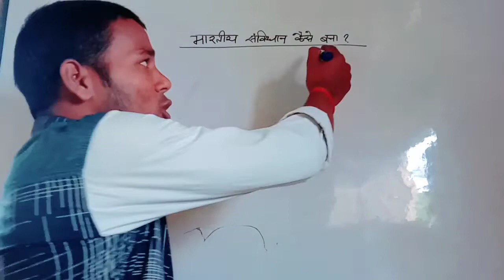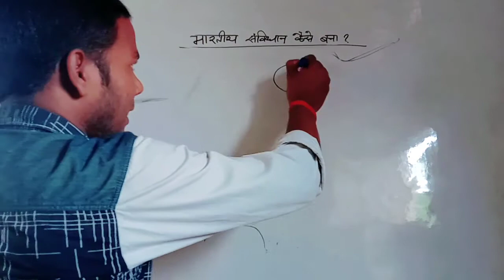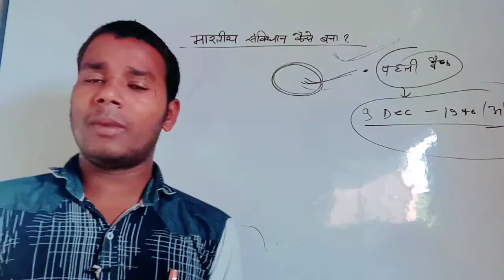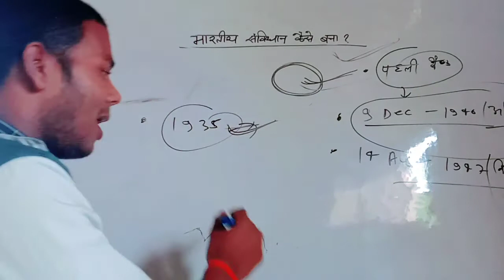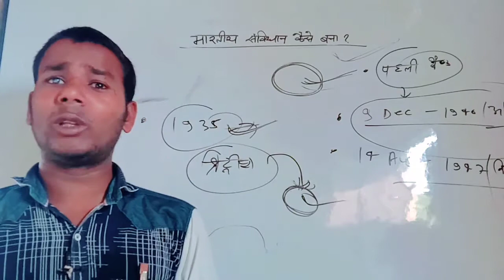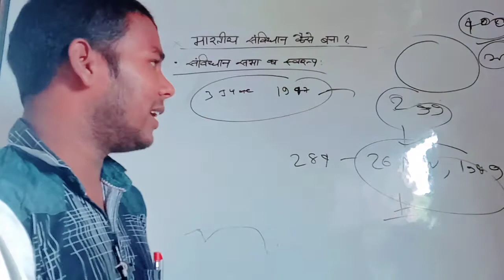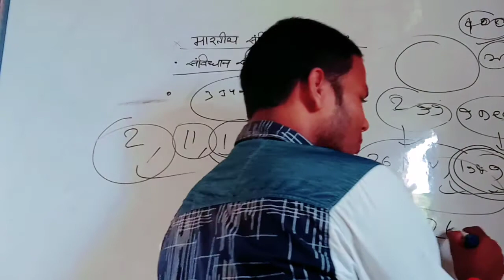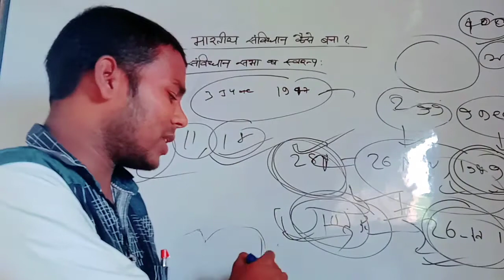भारतीय संविधान कैसे बना?(INDIAN CONSTITUTION) पूरी कहानी जाने-2🔰ll UPSCll BPSCll PCSll SPecial